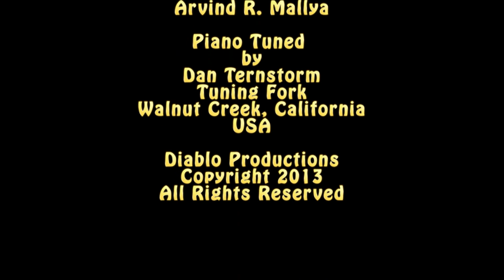Wild Cat Blues by Thomas "Fats" Waller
1916 Stroud Pianola meets Canon HD Video Camera-Wild Cat Blues.  A Automatic Music Roll Co Roll number 14188; This was recorded using a Canon HF S21 HD Camera using a Canon 5.1 surround microphone and encoded into Microsoft Windows Media with Dolby 5.1 surround.  Skip to half time for Mandolin mode.